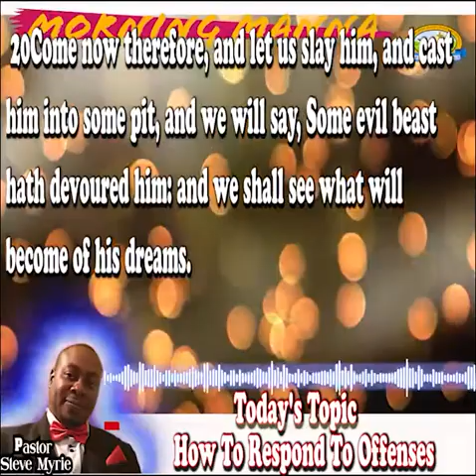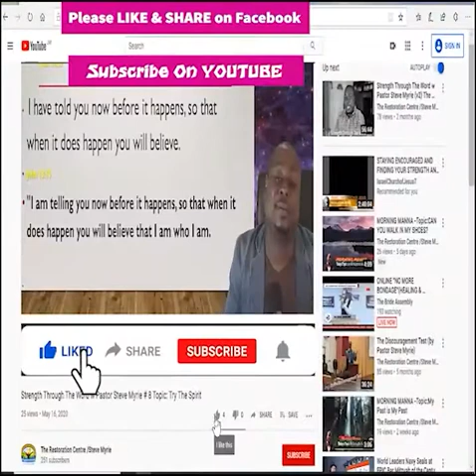Morning Manna #78 Topic:How To Respond To Offenses